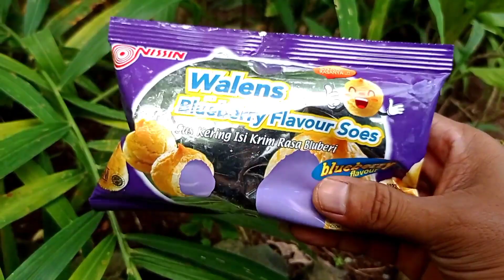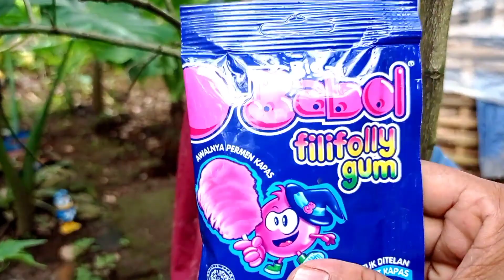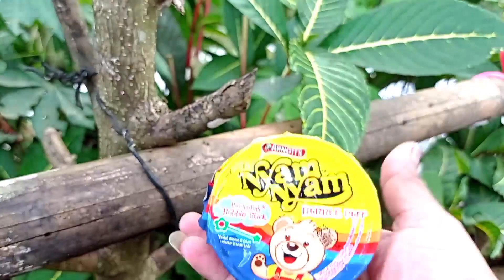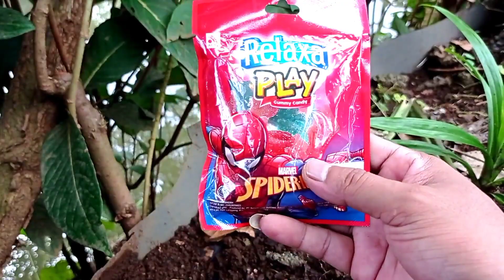Panen banyak permen yupi es krim marshmallow yupi burger nyam nyam donald duck yupi gummi pizza.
Panen banyak permen yupi es krim marshmallow yupi burger nyam nyam donald duck yupi gummi pizza,yupi gummi fangs, yupi big frank,yupi iced cola, yupi ice cream cone.